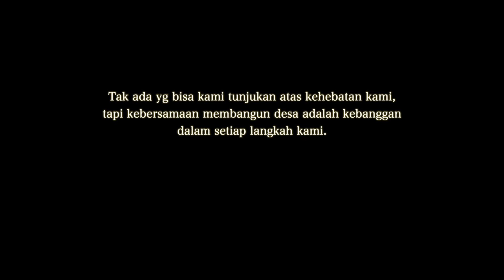Peran Pemuda Dalam Pengembangan Wisata Desa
“Obrolan Manis Penuh Rasa”

Aji, salah satu sosok pemuda desa di balik keberhasilan wisata Bukit Tangkeban Desa Nyalembeng Kecamatan Pulosari Kabupaten Pemalang.

"Tak ada yangg bisa kami tunjukan atas kehebatan kami, tapi kebersamaan membangun Desa adalah kebanggan dalam setiap langkah kami," by Aji Tangkeban

Yuk, sini para teman-teman pemuda simak videonya sampai selesai dan tinggalkan pesan dikolom komentar ! 🤗🤗

Terima Kasih Lurr!